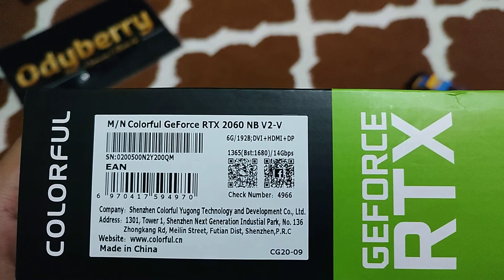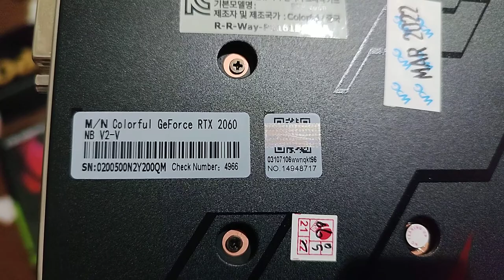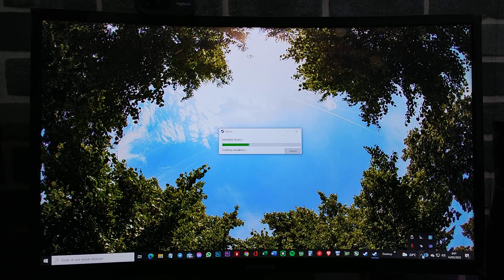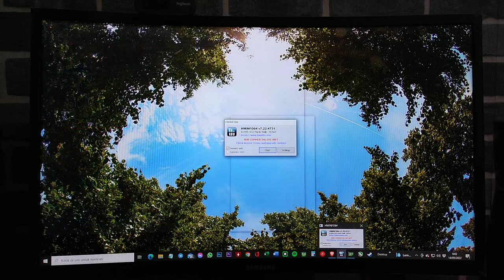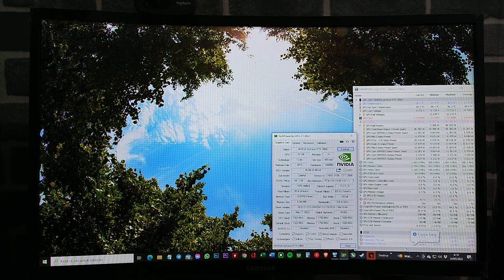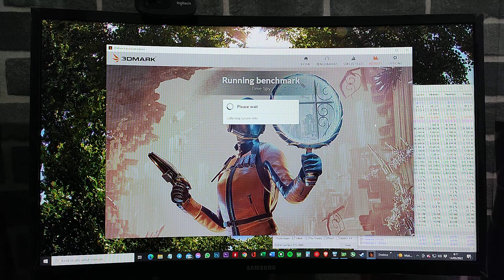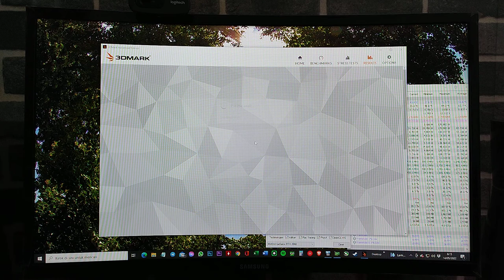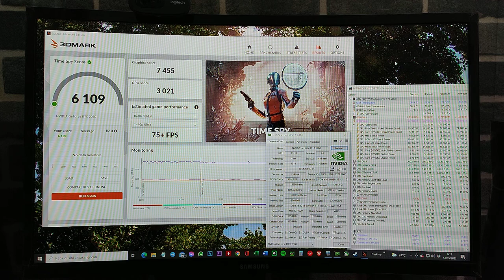Unboxing Test 3DMark Time Spy Benchmark COLORFUL BattleAX GeForce® RTX 2060 NB V-2V 6G GDDR6 14Mei22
COLORFUL BattleAX GeForce® RTX 2060 NB V-2V 6G GDDR6 Backplate

KONDISI :
▪︎ Brand New BNOB Pembelian 6 Mei 2022 (usia 1 minggu) 99% Belum Jadi Pakai
▪︎ Seri : COLORFUL-RTX2060-NB-V-2V

DESKRIPSI :
▪︎ Fullset, Invoice, Segel utuh (Bukan Ex Mining)
▪︎ Suhu adem, Kipas Senyap
▪︎ Test 3DMarks Time Spy overall Excellent
▪︎ Disupply PSU 80+ No Abal² (8 pin power)

GARANSI :
▪︎ Resmi WPG Berakhir MEI 2025
▪︎ Personal 3 HARI No Human Error

* Untuk HD Galerry bisa cek Instagram @odyberry
* Video detil YouTube @odyberry